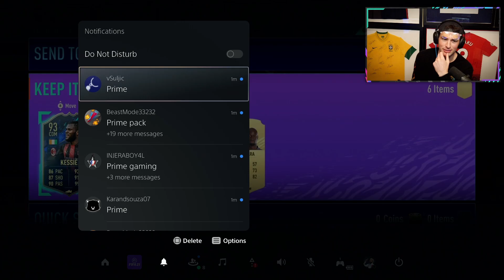nick tests the new Twitch Prime pack